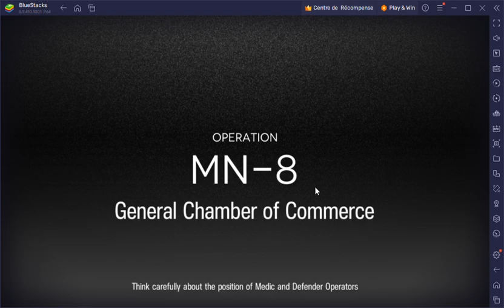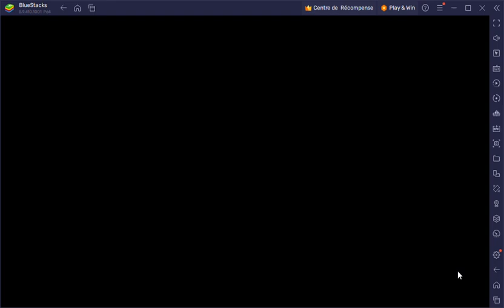Arknights | MN-8 | Nearl Alter | Module Mission | low-rarity clear | low-end squad【Arknights】